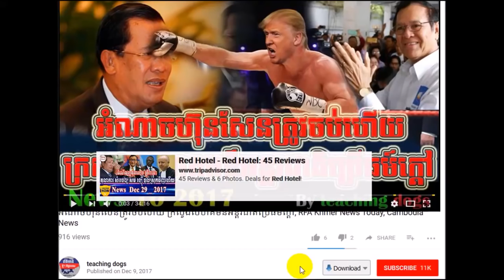បែកធ្លាយរឿងហ៊ុន សែនកើតជំងឺមហារីកហើយ, RFA Khmer News Today, RFA Khmer, By teaching dogs